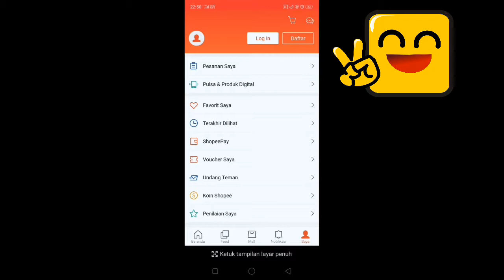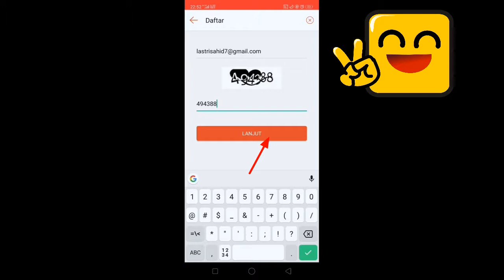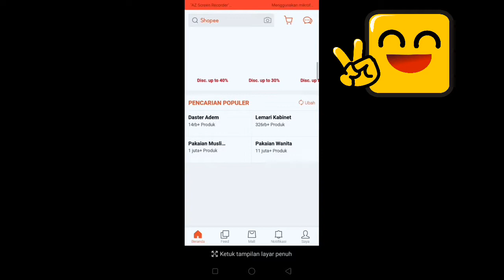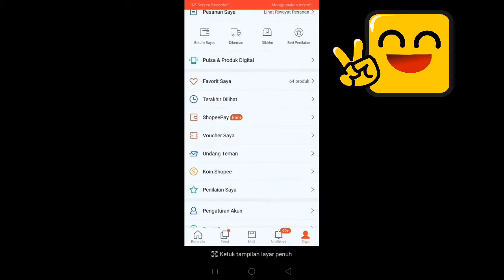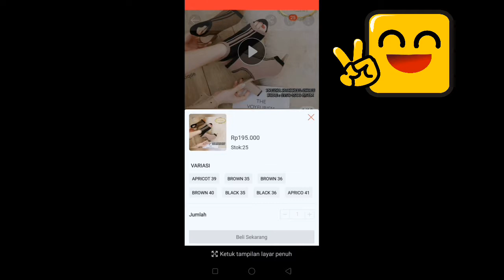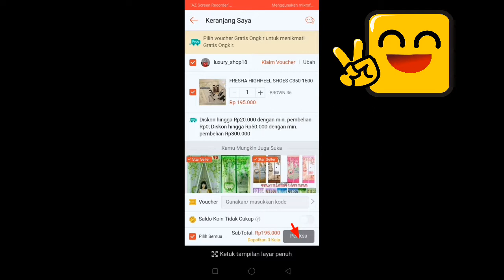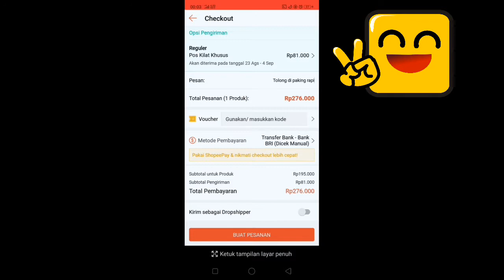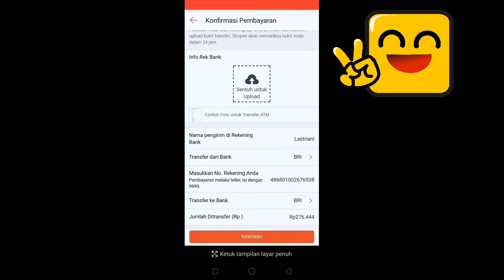cara mudah belanja online di shopee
untuk Pemula, Sampai Barang Datang! Berbelanja online saat ini sudah banyak digandrungi oleh banyak orang, tak terkecuali saya dan anda. Orang-orang saat ini lebih suka berbelanja online dikarenakan lebih memangkas waktu dan caranya pun sangat mudah, bahkan langsung melalui HP pun bisa!

Melalui video kali ini saya mencoba menjelaskan mengenai cara mudah belanja online di shopee salah satu situs e-commerce terbesar di Indonesia. dari mulai pendaftaran akun diaplikasi shopee, pemilahan barang, pemilihan kurir pengiriman sampai dengan cara pembayaran serta penerimaan barang. untuk lebih jelasnya silahkan simak video tersebut.